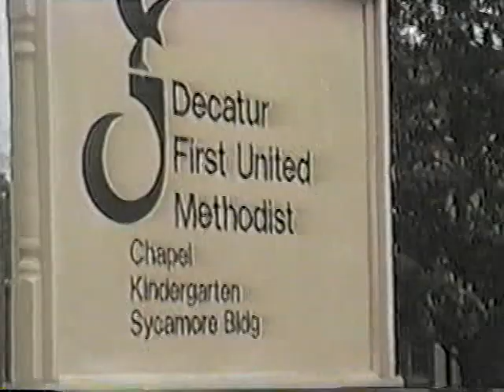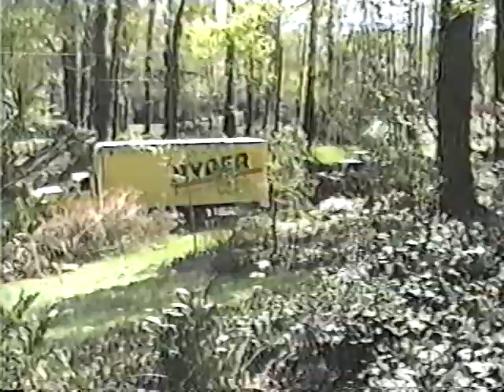Martin Disk 0000217A Tornado April 9. 1998 Village Mill, Dunwoody, Georgia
Tornado in Village Mill, Dunwoody, Georgia April 9, 1998